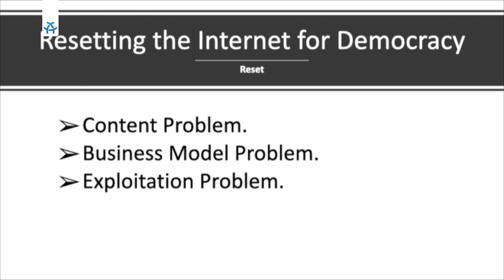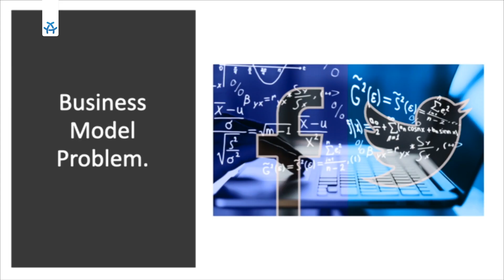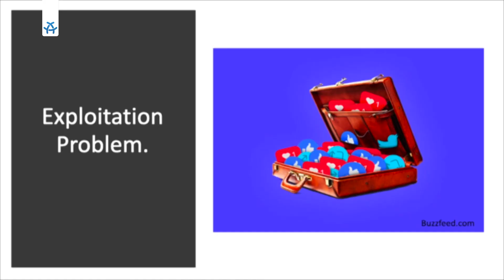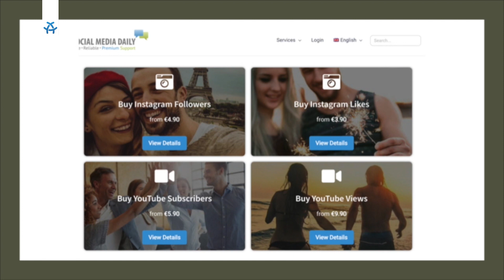Ben Scott: A democratic critique of the technology industry | Media Convention Berlin 2020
„Plattformen wie Google und Facebook stellen Profit über das Gemeinwohl der Öffentlichkeit.“ - In seiner Keynote „A democratic critique of the technology industry“ erläutert Dr. Ben Scott (Executive Director, Reset), wie Big-Tech-Unternehmen den demokratischen Diskurs beeinflussen und gefährden und stellt Lösungsansätze vor.